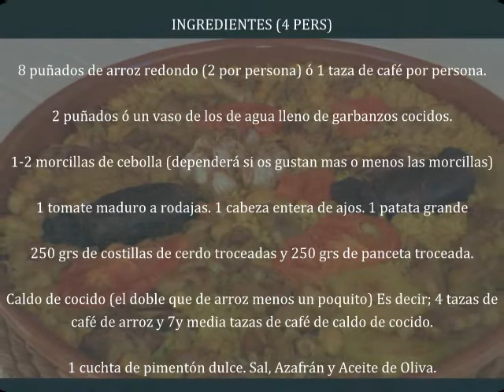ARROZ AL HORNO (ARRÒS AL FORN).- La Empana Light de Bego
Receta de arroz al Horno del Blog : LA EMPANA LIGHT DE BEGO.-

INGREDIENTES (4 PERS)

8 puñados de arroz redondo (2 por persona) ó 1 taza de café por persona.

2 puñados ó un vaso de los de agua lleno de garbanzos cocidos.

1 patata grande

1-2 morcillas de cebolla (dependerá si os gustan mas o menos las morcillas)

1 tomate* maduro a rodajas de un cm de grosor aprox

1 cabeza entera de ajos

250 grs de costillas de cerdo troceadas

250 grs de panceta troceada.

Caldo de cocido (el doble que de arroz menos un poquito) Es decir; 4 tazas de café de arroz y 7y media tazas de café de caldo de cocido.

1 cuchta de pimentón dulce.

Sal, Azafrán y Aceite de Oliva.